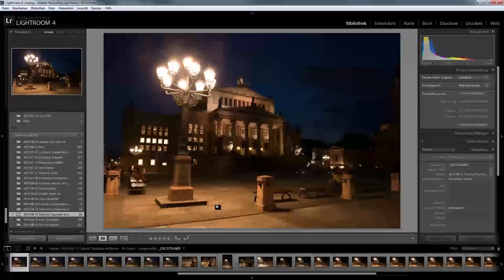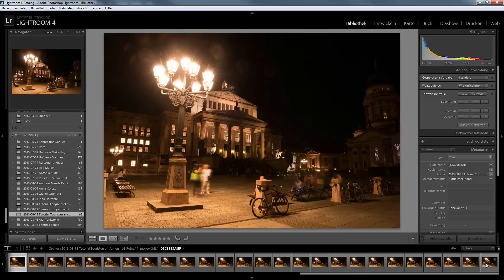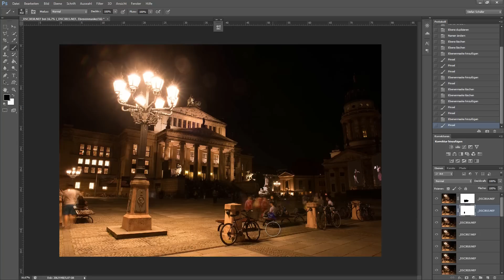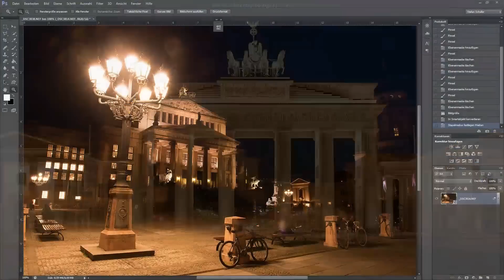Personen und Touristen aus einem Foto entfernen - Fotografie Tutorial by Stefan Schäfer